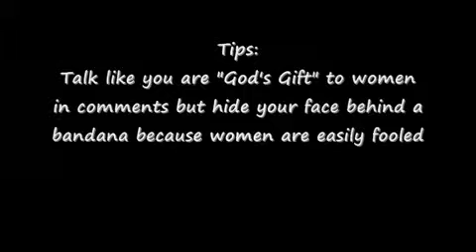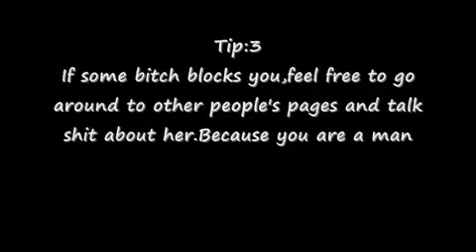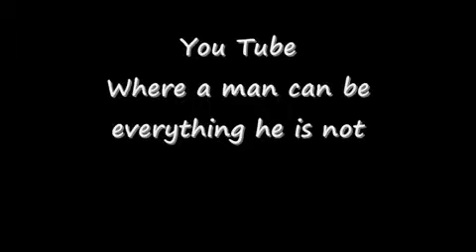Junk Drawer Reloads : Cheesy Trolls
Cheesy Trolls